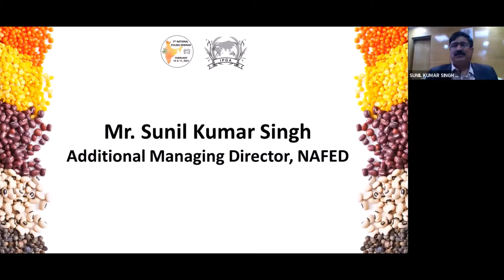Address by Mr Sunil Kumar Singh, Additional Managing Director - NAFED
Mr  Sunil Kumar Singh, Additional Managing Director - NAFED speaks about NAFED's role in the pulses sector with respect to future plans on procurement and distribution